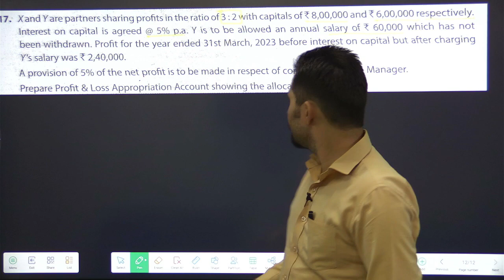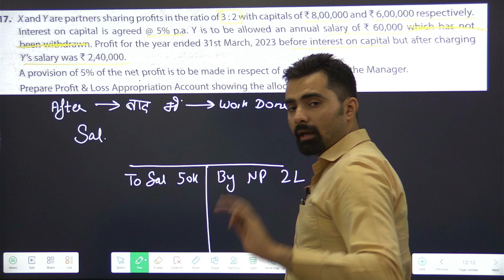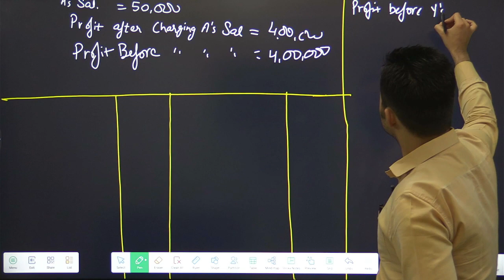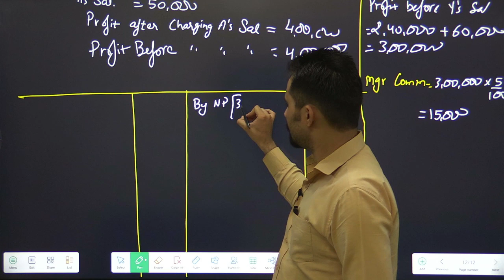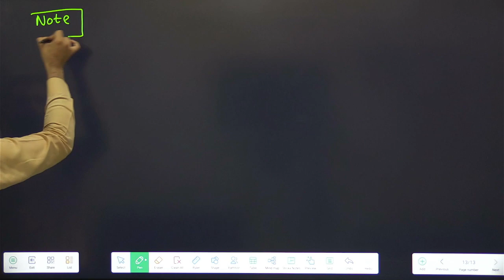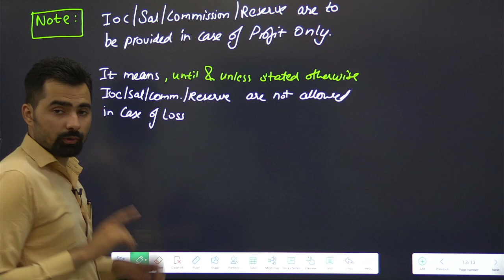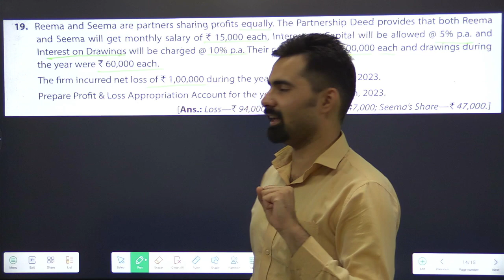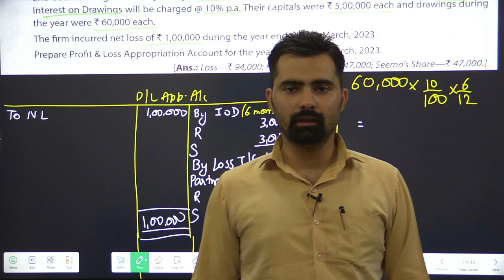Fundamentals of Partnership | Class 12 | Accounts | Q17, Q19 (TS Grewal) | Part-6